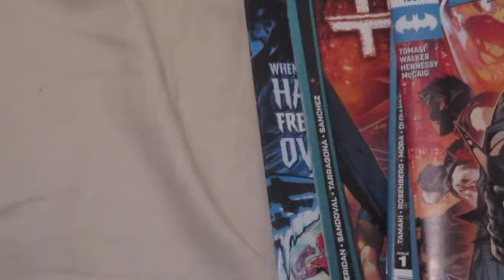i just got 5 new comics(january 15th 2021)